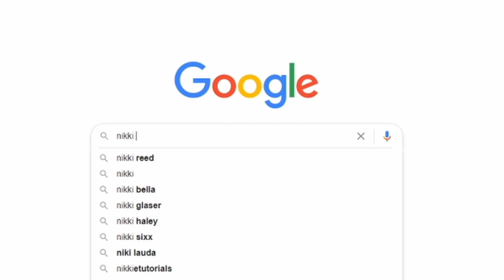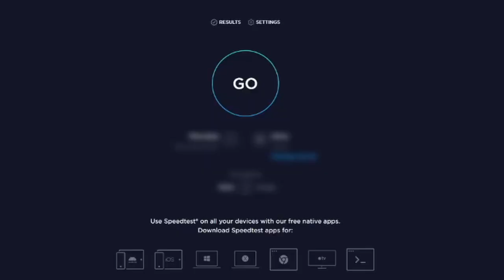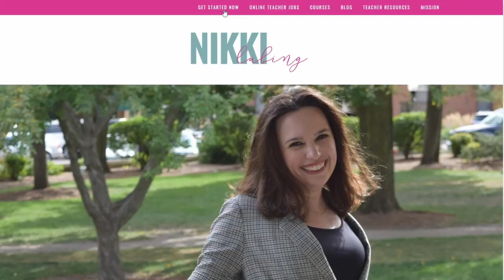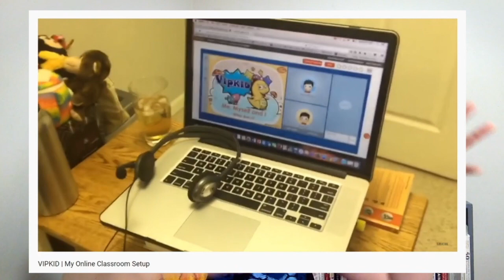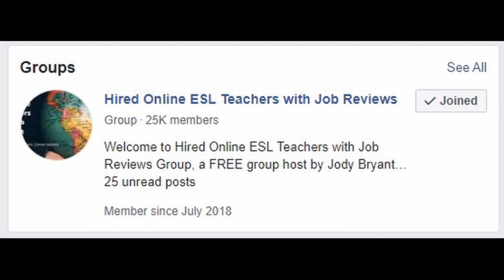General Requirements for Teaching Online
All of the links mentioned in my video are available

Code: REZFQXRA

Code: NICOL0711

Code: AZY5
Get booked the fastest at iTG!

About Me:
I have been teaching ESL online since June 2016. Prior to working online I was a brick and mortar teacher for 8 years. Once I became a successful online teacher, earning more than I did in the public school system, I decided to create workshops and courses for online teachers. If you’re an online teacher looking to increase your income or build a brand check out my courses. I co-own Digital Consulting Solutions LLC with my sister Carrie Lubing.